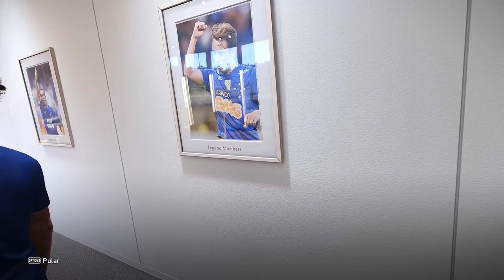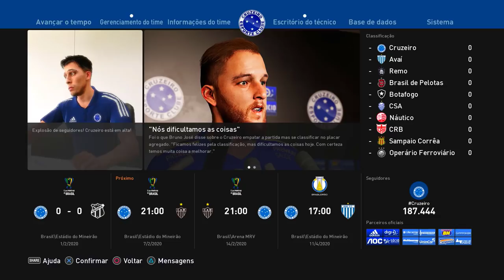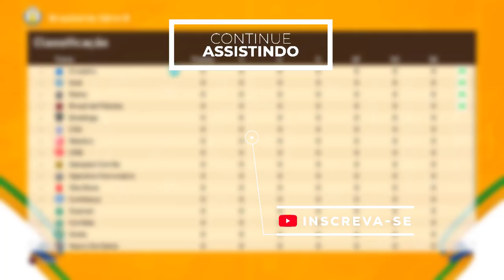O QUE ACONTECE SE TODOS JOGADORES FICAREM SUSPENSOS na MASTER LEAGUE do PES 2021 ?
No experimento de hoje, vamos deixar todos os jogadores do elenco do Cruzeiro suspensos e veremos o que vai acontecer, já que não teremos nenhum jogador na próxima partida.

00:00 : Chega aê!
00:11 : Coé? deixa o Like e se inscreve ;)